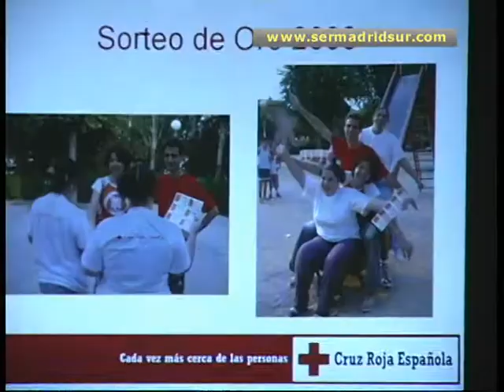Cruz Roja Fuenlabrada- Humanes estrena sede en el Centro Cívico La Serna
La delegación de Cruz Roja en Fuenlabrada y Humanes de Madrid está de estreno. Se ha inaugurado oficialmente su nueva sede en el Centro Cívico La Serna, cedida por el Consitorio dentro del programa de colaboración que mantienen ambas entidades. Tiene más de 800 metros cuadrados con aulas para impartir cursos, despachos y zona de administración.